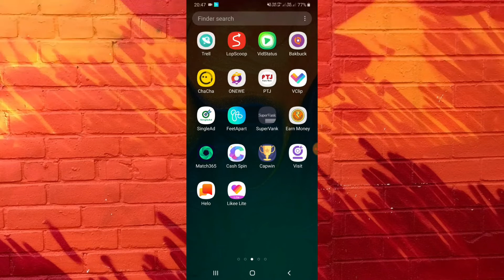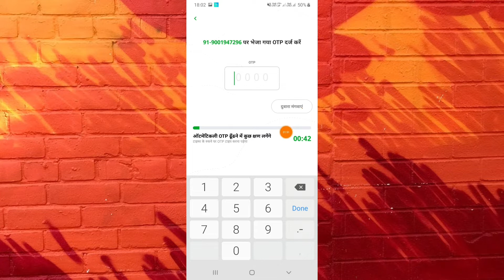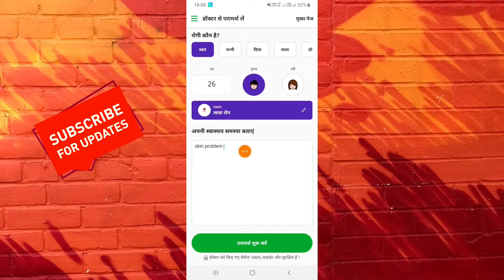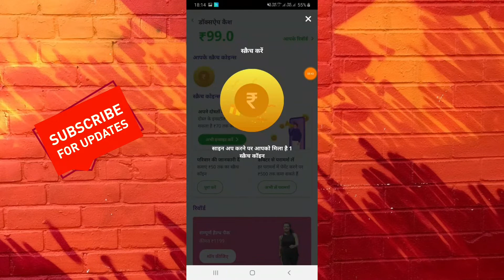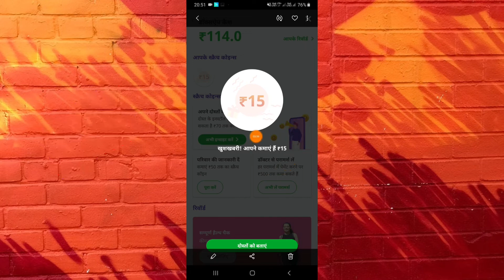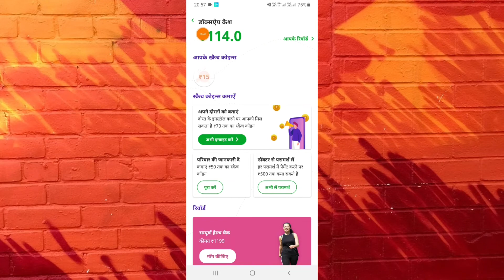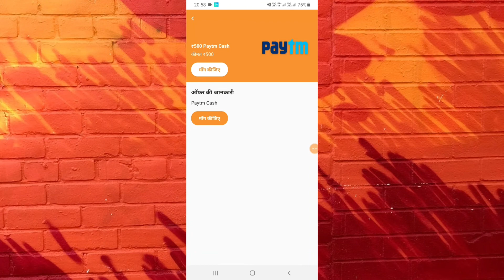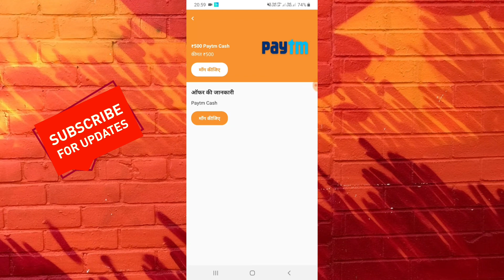Docs App । Sign Up Bouns 114 Rs । Refar 70 Rs सीधे आपके पेटिएम में । Loot Offer !!